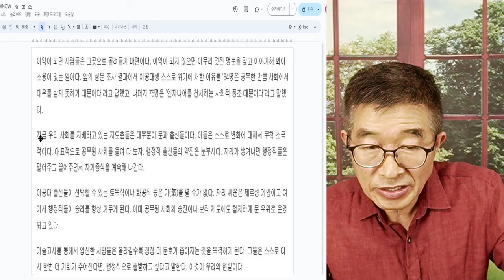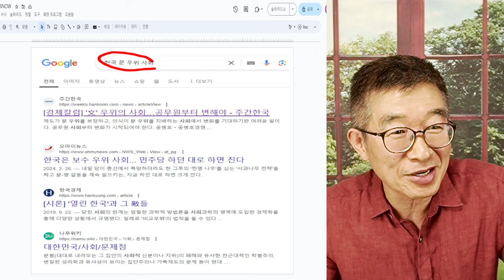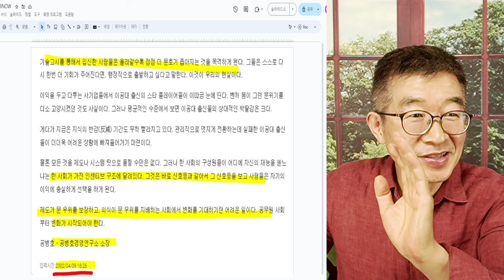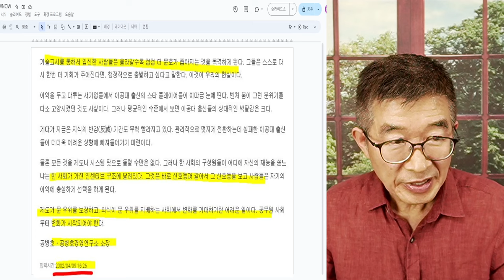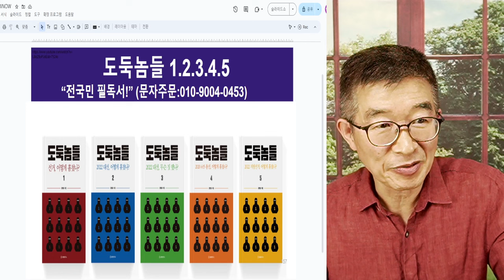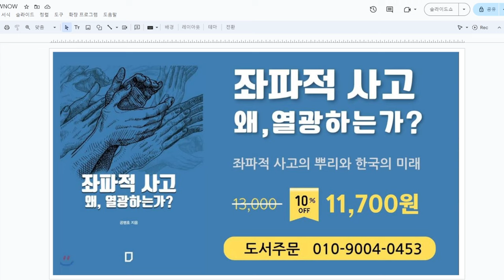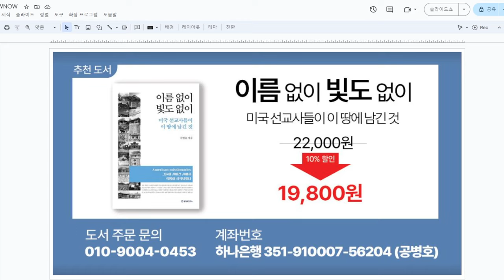'문' 우위 절대사회 / 그냥 까라면, 입다물고 까! / 잔말 말고 / 완장 찬 문과생들의 위력, 조선 사회와 뭐가 다를까? [공병호TV]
Bitcoin : 3MTW849AkP2ftLeSK2teZHMmzLu7Z83s9U